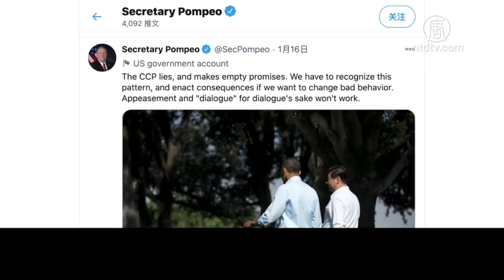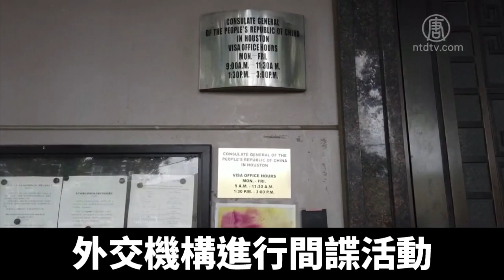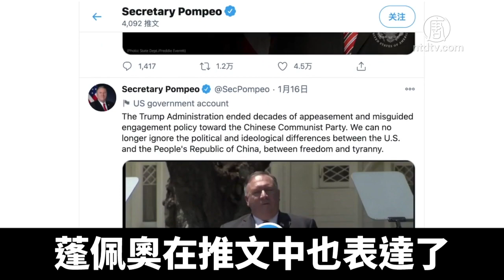蓬佩奧一天發數十推文 再揭中共真面目｜@ChinaBreakingNewsTV ｜20210119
在美國政權面臨交接之際，1月16號，國務卿蓬佩奧在推特上連發幾十條推文，總結川普政府4年來，在認清中共本質、對抗中共威脅方面的主要成就。